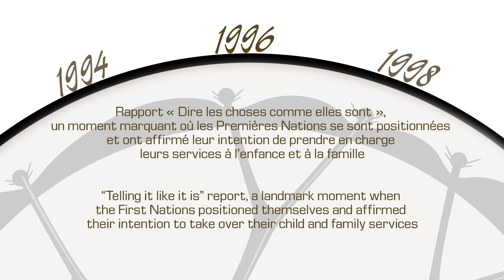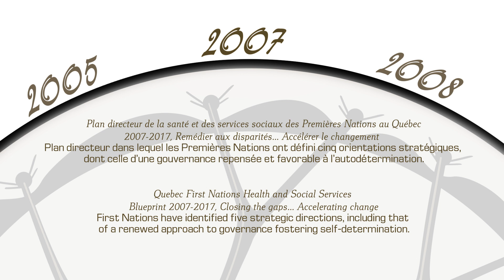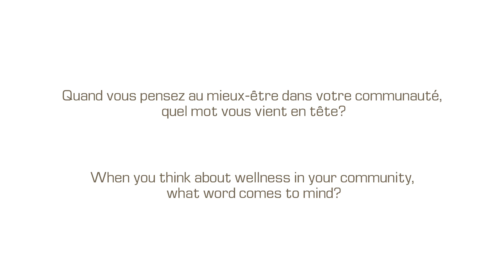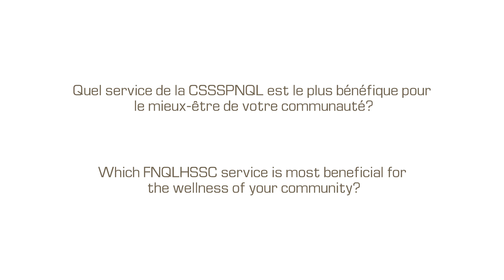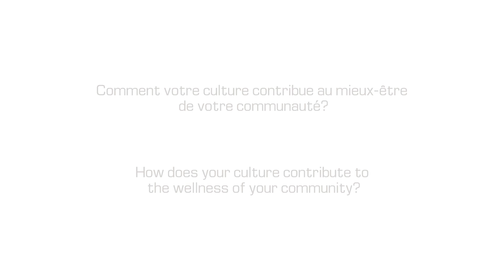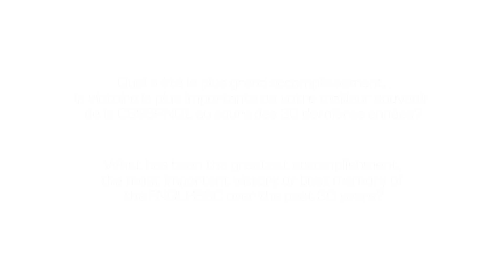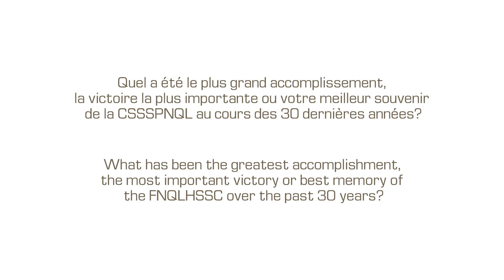30e anniversaire de la CSSSPNQL - Témoignages / FNQLHSSC 30th anniversary - Testimonials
Dans cette vidéo, nous célébrons les 30 ans de la CSSSPNQL à travers des témoignages authentiques et des moments clés de son parcours. Découvrez comment la CSSSPNQL a contribué à améliorer la santé et le bien-être des Premières Nations au Québec. Écoutez ces histoires inspirantes pour comprendre l'impact de cette organisation et pourquoi il est essentiel de soutenir les initiatives en santé des Premières Nations. Ne manquez pas cette occasion de vous informer et de vous engager pour un avenir meilleur !

In this video, we celebrate the 30th anniversary of the FNQLHSSC through authentic testimonials and key moments of its journey. Discover how the FNQLHSSC has contributed to improving the health and well-being of First Nations in Quebec. Listen to these inspiring stories to understand the impact of this organization and why it's essential to support First Nations health initiatives. Don't miss this opportunity to learn and engage for a better future!

À propos de la CSSSPNQL
La Commission de la santé et des services sociaux des Premières Nations du Québec et du Labrador est un organisme à but non lucratif qui accompagne les PremièresNations au Québec dans l'atteinte de leurs objectifs en matière de santé, de mieux-être, de culture et d'autodétermination.

About
The First Nations of Quebec and Labrador Health and Social Services Commission is a non-profit organization that accompanies FirstNations in Quebec in achieving their objectives in health, well-being, culture, and self-determination.